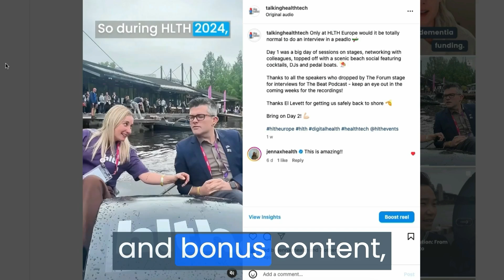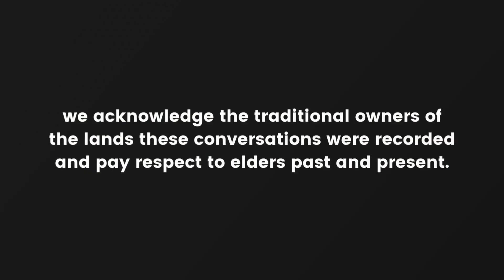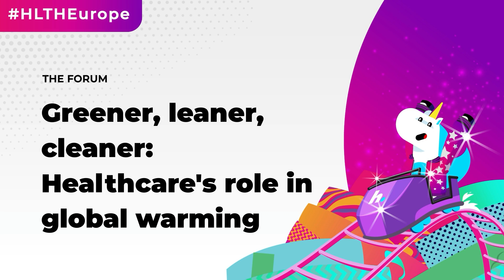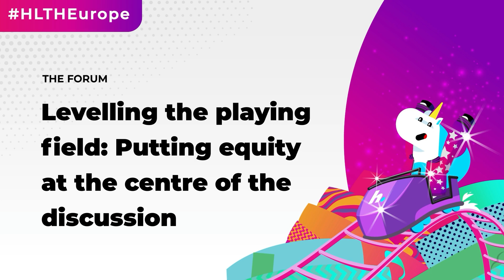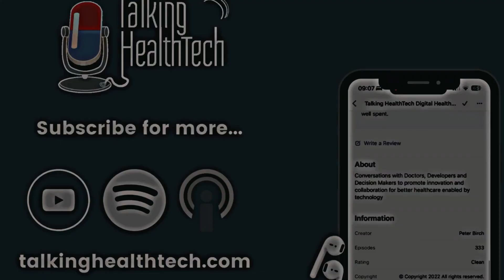454 - HLTH Europe 2024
In this episode of Talking HealthTech, Pete hosts The Beat podcast at HLTH Europe 2024 in Amsterdam.

In this episode of Talking HealthTech, here a handful of the conversations recorded for The Beat, including Paula Bellostas Muguerza, Senior Partner and Global Healthcare & Life Sciences Practice Leader at Kearney, Rowland Illing, Chief Medical Officer at AWS, and Richard Stubbs, Chair of the Health Innovation Network and Chief Executive of Health Innovation Yorkshire & Humber.

In these discussions, explore the intricacies of building healthcare solutions, focusing on health equity, the transformative power of digital pathways, and the critical role of innovation and collaboration in advancing healthcare.

*Key Takeaways*
*🌍 Health Equity and Diverse Populations:* Building healthcare solutions must prioritise health equity, particularly for communities of need and diverse demographics. Innovators must ensure AI solutions are built without inherent biases and put patients at the centre.

*💻 Digital Pathways:* Embracing digital pathways can optimise resources, allowing more face-to-face care for those requiring it. However, it’s crucial to recognise that healthcare solutions are not one-size-fits-all.

*🌐 Role of the Health Innovation Network:* The network plays a pivotal role in navigating the NHS and translating innovative ideas into real-life healthcare solutions, emphasising collaboration across various sectors.

*☁️ Cloud Technology in Healthcare:* There is an obvious shift towards cloud technology, providing enhanced security, resilience, and high-performance computing to healthcare providers while supporting both large organisations and startups.

*🚺 Addressing Gender Inequity in Healthcare:* There are systemic challenges in women's health, including delays in diagnosis and lack of investment. change is needed in five key areas: reproductive health, brain health, heart health, autoimmune disease, and cancer.

*🤝 Collaborative Innovation:* Success in healthcare innovation hinges on collaborative efforts among regulators, policymakers, pharma companies, innovators, academia, and the public, focusing on resolving issues in both developed and lower middle-income countries.

Loving the show? Leave us a review, and share it with someone who might get some value from it.

Keen to take your healthtech to the next level? Become a THT+ Member for access to our online community forum, meet-ups, special offers, and more exclusive content.